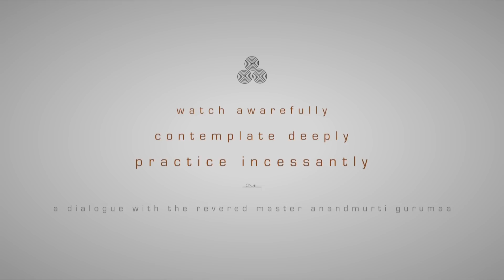What is the purpose of meditation?